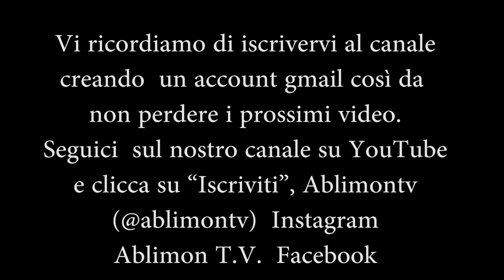premiazioni miss Garda Greta Vianelli Cinzia Lazzaroni Francesca Oliviero moniga del garda ablimontv